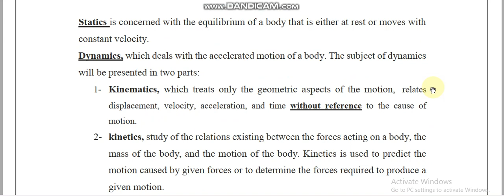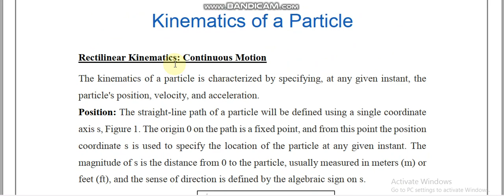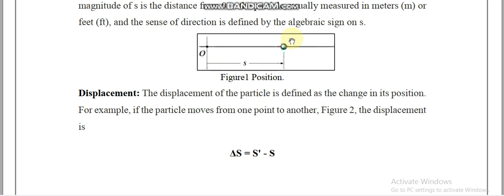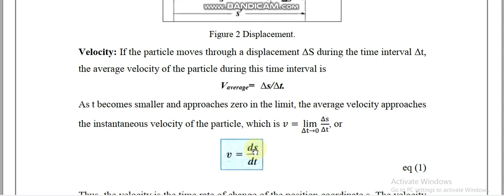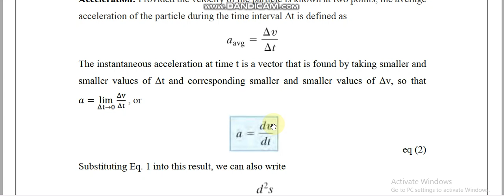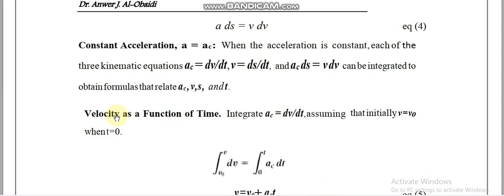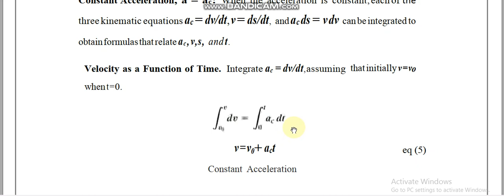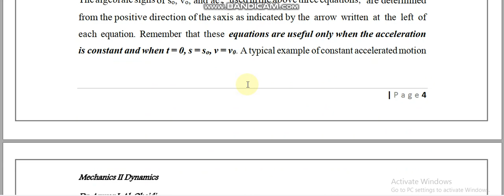Dynamics I Lect 1 Introduction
Lect 1 Introduction
Class 2- Mechanical Engineering Department
Dr. Anwer J. Al- Obaidi/ Wasit University